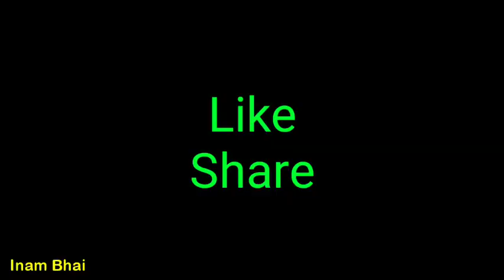India vs Pakistan | India After 10 Over | India Beat Pakistan | Ind vs Pak Asia Cup 2022 Dubai